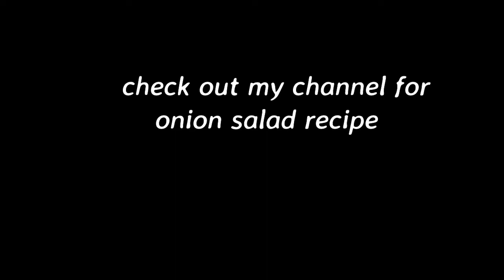how to make fish fry/fish tawa fry in kannada/fish fry/tawa fry in kannada/boneless fish tawa fry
how to make fish fry/fish tawa fry in kannada/fish fry/tawa fry in kannada
simple and easy fish fry